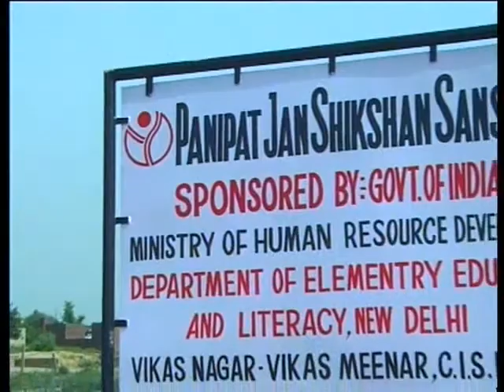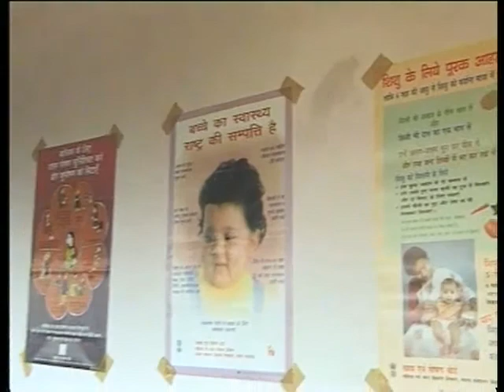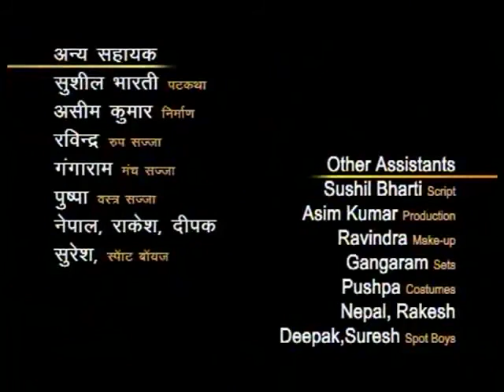Parihaas Bhag 06 / परिहास भाग 06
इस कार्यक्रम में अनपढ़ता के कारण विभिन्न प्रकार के अंधविश्वासो को मानते है और अपनी मुश्किलें बढ़ाते है ऐसे लोगों को राष्ट्रीय साक्षरता मिशन द्वारा शिक्षित कर जागरूक किया जाता है यह बताया गया है।